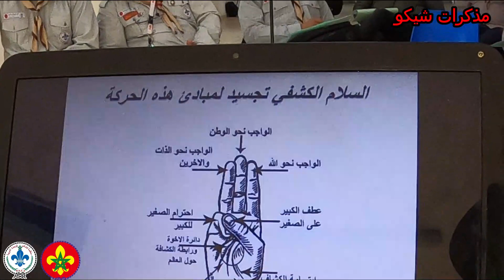القيادة العامة لمنظمة كشاف الوحدة العربية تنظم اللقاء الوطني لمناديب والمفوضيات طماريس